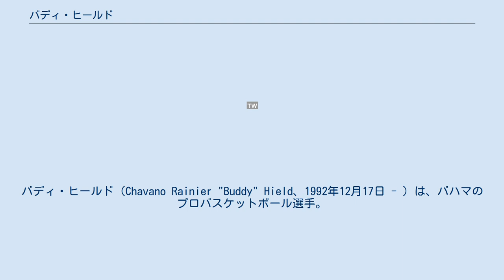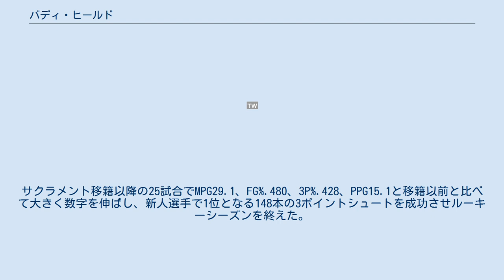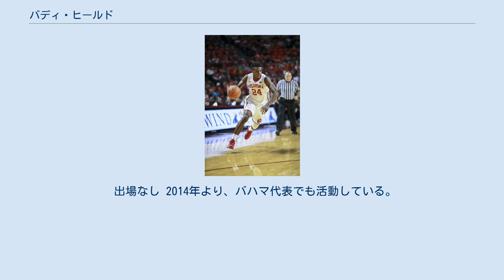バディ・ヒールド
グランド・バハマ島出身の人物
バディ・ヒールド（Chavano Rainier "Buddy" Hield、1992年12月17日 - ）は、バハマのプロバスケットボール選手。
NBAのサクラメント・キングスに所属している。
 バハマのグランド・バハマ島で生まれ育ち、高校でも国内チャンピオンになるなど活躍する。
その後、NBA選手を目指すために渡米し、カンザス州ウィチタのサンライズ・クリスチャン・アカデミー高校に入学する。
最終学年のシーズンで平均22.7得点を記録するなど注目されたことでカンザス大学やオクラホマ大学などの誘いを受け、最終的にオクラホマ大学に進学した。
 2年生の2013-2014シーズンから頭角を表して平均16.5得点4.4アシストを記録し、Big-12の2ndチームに選出される。
翌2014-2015シーズンも17.4得点5.4アシストと数字を伸ばし、Big-12の最優秀選手に選出され、2015年のNBAドラフトにアーリーエントリーを表明する予定だったが、回避する。
最終学年となった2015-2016シーズンはさらに数字を伸ばして平均25得点5.7アシストを記録し、オスカー・ロバートソン賞やジョン・ウッデン賞、ジェリー・ウェスト賞を受賞するなど、充実したシーズンとなった。
 そして2016年のNBAドラフトでは、全体6位でニューオーリンズ・ペリカンズから指名された。
しかし、新人王候補にも挙げられながらもNBAでの対応に苦しみ、結果を残すことはできなかった。
 2017年2月19日にデマーカス・カズンズ絡みの大型トレードでサクラメント・キングスに放出された。
サクラメント移籍以降の25試合でMPG29.1、FG%.480、3P%.428、PPG15.1と移籍以前と比べて大きく数字を伸ばし、新人選手で1位となる148本の3ポイントシュートを成功させルーキーシーズンを終えた。
 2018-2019シーズンは大きく飛躍し、レギュラーシーズン全試合に先発出場。
自己最多の平均20.7得点を記録した。
 オフにキングスと4年8600万ドルで契約延長した。
契約には細かな出来高が含まれ、最大で2000万ドル増額する。
 2020年2月9日のサンアントニオ・スパーズ戦で9本の3ポイントシュートを決め、NBA通算800本目の3ポイントシュートを達成。
デビューから296試合目での達成となり、305試合で達成したステフィン・カリーを抜き史上最速での達成となった。
 オールスターウィークエンドのスリーポイントコンテストにも出場し、デビン・ブッカーとの決勝を制し見事優勝した。
 出場なし 2014年より、バハマ代表でも活動している。